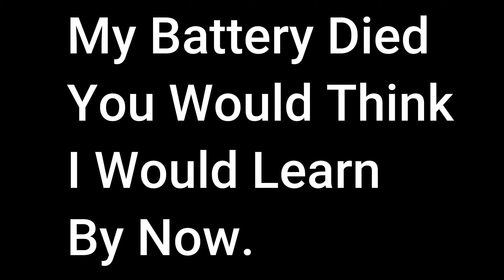I Found Something AMAZING On THIS Private Pick!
When asked to go through some of my friends childhood stuff I was beyond excited and jumped at the opportunity. We spent multiple hours searching for unique items and came out with some amazing stuff!

Ebay Store: